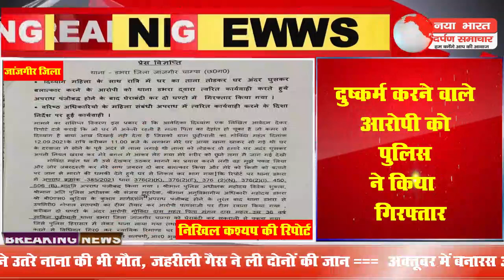दुष्कर्म करने वाले आरोपी को पुलिस ने किया गिरफ्तार